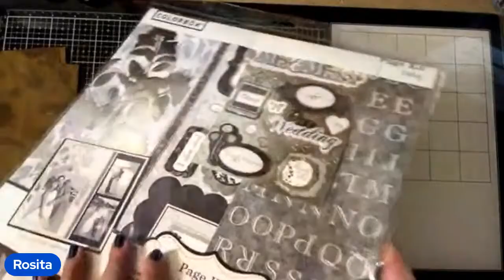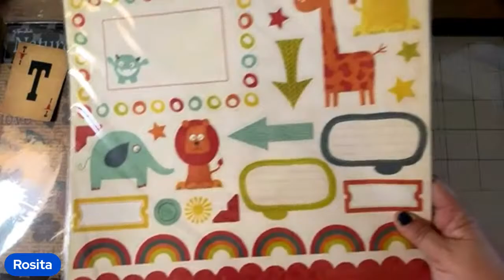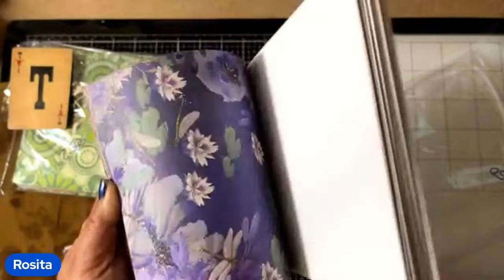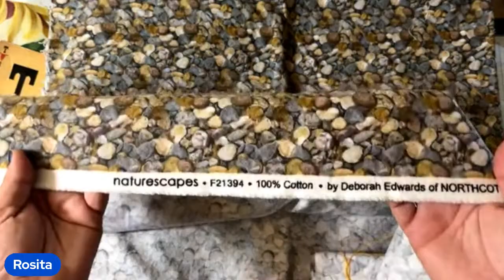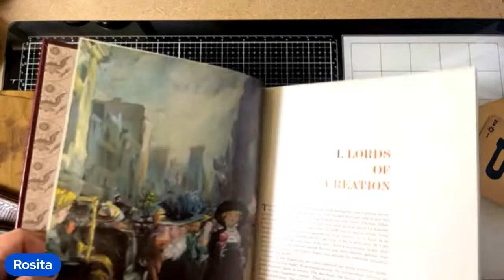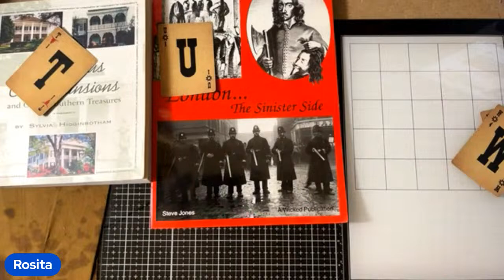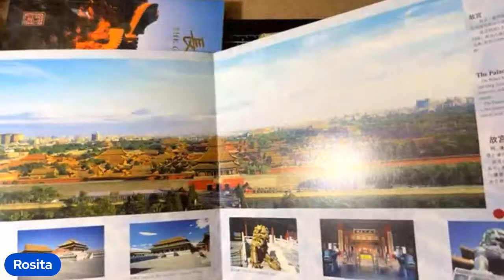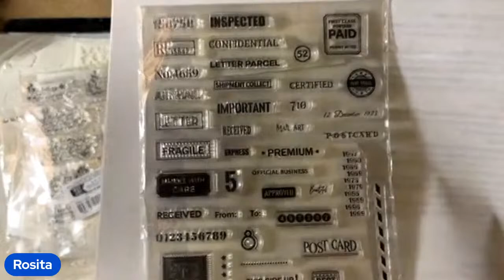Live Sale! Move em up move em out!